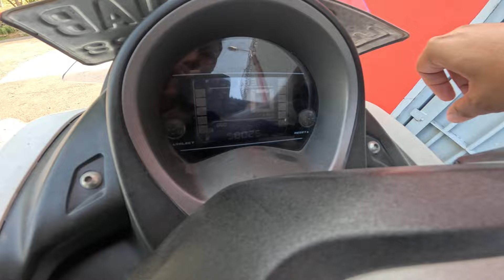SE BOSOK INI KONDISI NMAX OLD GW?!! MODIF APA JUAL AJA YA MEN??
UPDATE KONDISI NMAX OLD GW YANG BOSOK?!! MODIF APA JUAL AJA YA MEN??

enak nya nmax satu ini gw modif apa jual aja ya men buat beli zx 25 r?? wkwk
ramaikan kolom komentar, makasih udah selalu nonton vidio-vidio gw ya !!

dan juga jangan lupa buat dukung gw dengan like,komen,and SUBREK pastinya!!